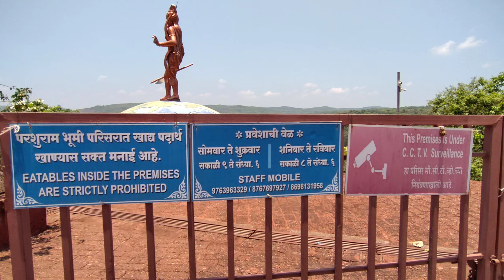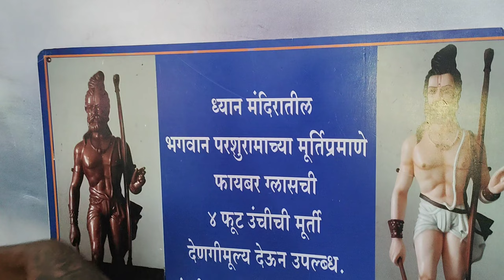भगवान परशुराम भूमी कोकण | दत्त मंदिर |बुरोंडी दापोली कोकण | day -2 | part - 2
भगवान परशुराम भूमी कोकण | दत्त मंदिर |बुरोंडी दापोली कोकण | day -2 | part - 3
Music credit
cinematic docuementry music by infractions